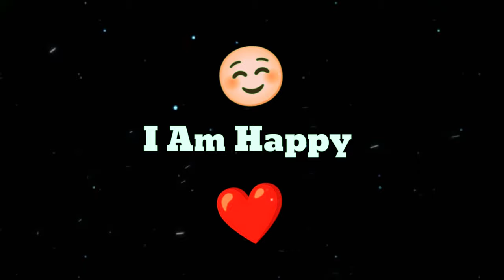❤️New Love Dj Remix Whatsapp Status Video 🥺💔